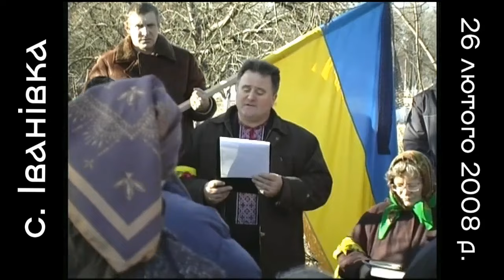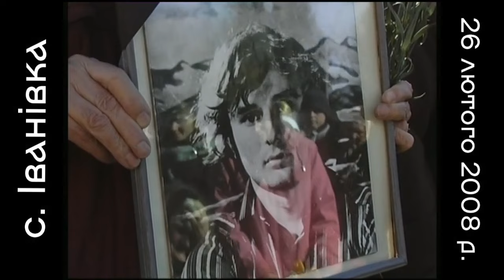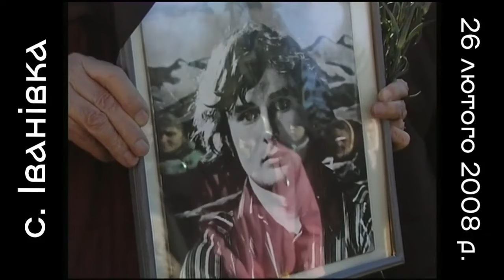Похорон кінорежисера КЛИМЕНКА Станіслава (1954-2008)🎥 «Дударики»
Кінорежисер Клименко Станіслав Степанович народився 31 березня 1954 року в с. Іванівка Ставищенського району Київської області у родині лікаря та вчительки. Закінчив Київський інститут театрального мистецтва (1976; викл. Т. Левчук). Працював на Національній кіностудії художніх фільмів ім. О. Довженка (1977–2008).

Зняв фільми: «Весь світ в очах твоїх» (1977, співавт.), «Дударики» (1980), «Колесо історії» (1981), «Вир» (1983), «Женихи» (1985), «Камінна душа» (1988), «Кому вгору, кому вниз» (1991), «Тарас Шевченко. Заповіт» (1992, телесеріал, співавтор сценарію), «Поет і княжна» (1999), «Братство» (2005). Заслужений діяч мистецтв України (2003). Член НСКінУ (1983).

Творчість Станіслава Клименка позначена інтересом до історичного минулого України, вітчизняної культури, її діячів. Особливе місце у спадщині митця займають цикл стрічок про Тараса Шевченка, екранізації творів Григора Тютюнника, Гната Хоткевича. У його кінокартинах грали ролі Богдан Бенюк, Федір Стригун, Богдан Ступка, Анатолій Хостікоєв та ін.

Помер 22 лютого 2008 року в Києві, похований 26 лютого в рідному селі.

00:00 Промова Юрія ДЕРКАЧА, голови села Іванівка
05:53 Ольга КАРПЕНКО, вчителька Іванівської школи
10:19 Олексій ЛАВРОВ, виконавець епізодичної ролі американця в х/ф «Колесо історії»
13:14 Станіслав ЧЕРНІЛЕВСЬКИЙ, поет, кінорежисер
23:30 «Ой, на горі, на горі вівчар вівці зганяє»
25:00 Прощання